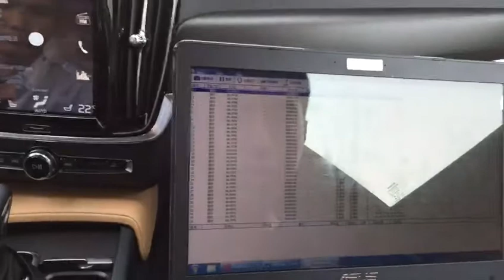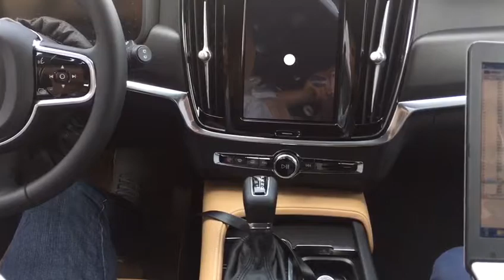速锐得破解沃尔沃V90CC新款旅行车CANBUS总线数据协议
速锐得破解沃尔沃V90CC新款旅行车CANBUS总线数据协议：THREAD EST580是汽车CANBUS总线数据应用解决方案核心。EST580作为汽车与网络连接者,CANBUS数据的翻译官,我们将电动汽车CAN总线BCM,BMS,DBC数据翻译为10进制数据,通过4G蜂窝网络传输至OEMs和服务运营平台数据库,打开汽车数据包涵智能钥匙汽车启动系统,轮速车速计算TPMS技术,车速转向灯ADAS系统应用,HUD转速车速显示,远程控制汽车与防盗,智能BMS数据上传,全液晶仪表数据采集显示,智能大灯控制与车速人工智能,共享汽车分时租赁,无人驾驶转向数据采集与感知等领域新机会.为消费者和企业提供安全,有趣,全面的驾驶体验,协同OEMs和企业,在多样性的CAN数据中发现新的商业机会及场景应用